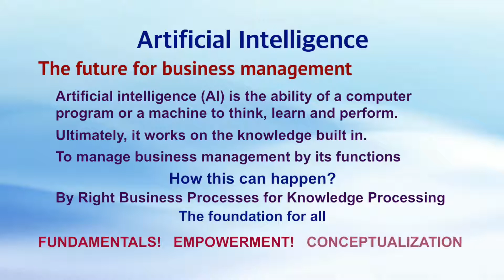Artificial Intelligence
The way to face the future